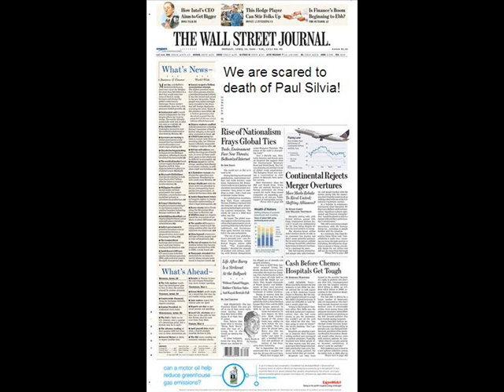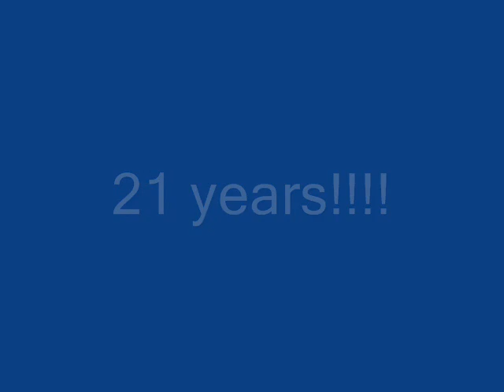Stone in love with you Pumpkin!!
Video I did for my wife on our 21st.
The first picture is our first date!
I put it in my wallet that night and its been there ever since!